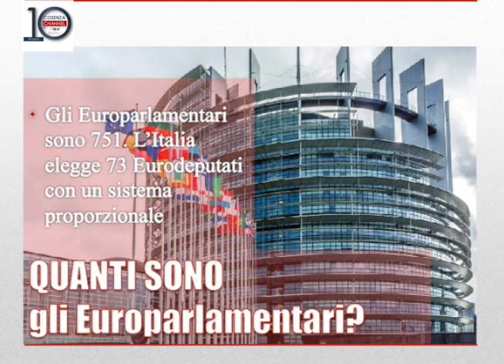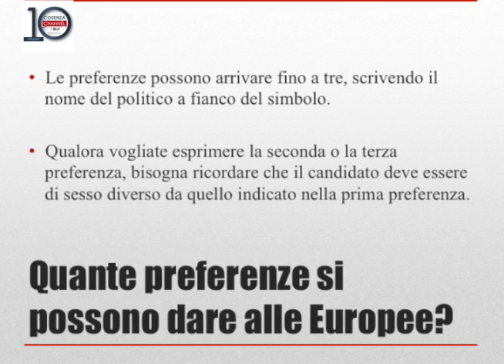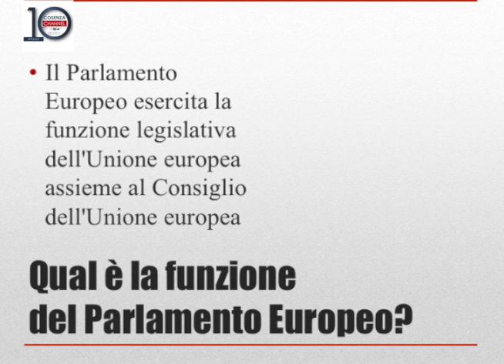Europee 2019, la guida al voto per domenica 26 maggio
Domenica 26 maggio 2019 si vota dalle ore 7 alle ore 23 per il rinnovo del Parlamento Europeo. L'Italia eleggerà 73 eurodeputati. Ecco tutto quello che c'è da sapere.